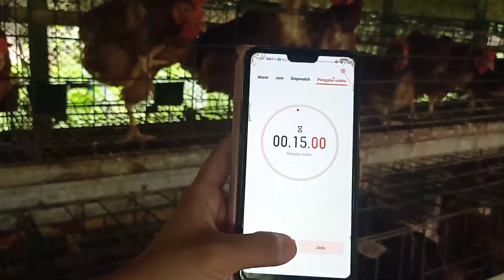TRAILER ||| TINGKAH LAKU MAKAN AYAM PETELUR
Video kali ini berkaitan tentang manajemen pemberian pakan dan tingkah laku makan pada ayam petelur. Karena pakan adalah biaya terbesar dalam pemeliharaan ayam petelur jadi jangan sampai salah yaaa, supaya ga rugi guys :))